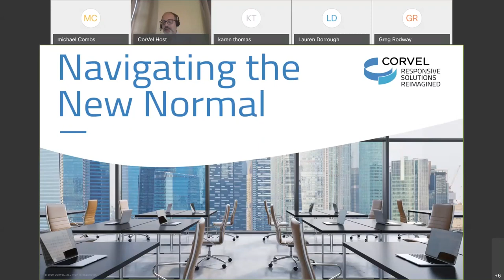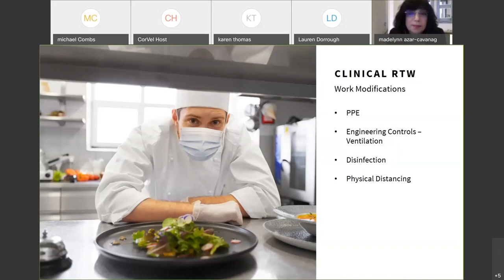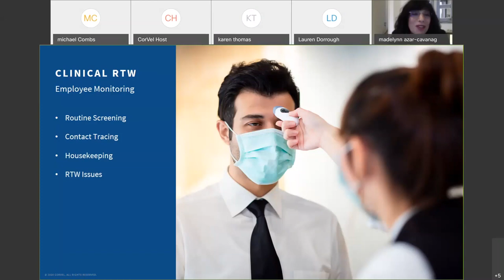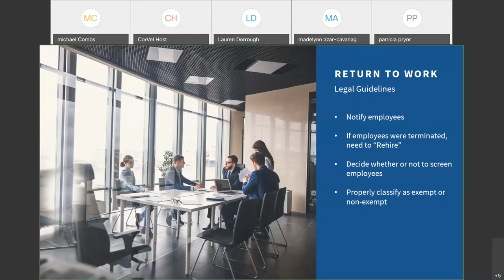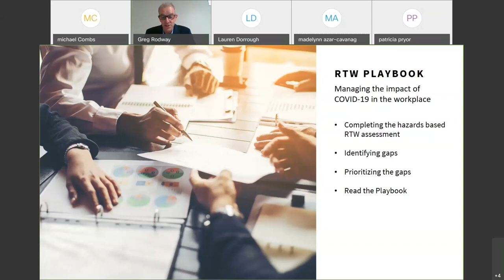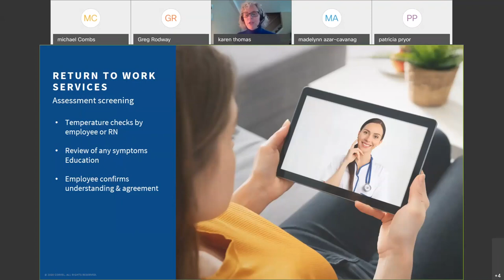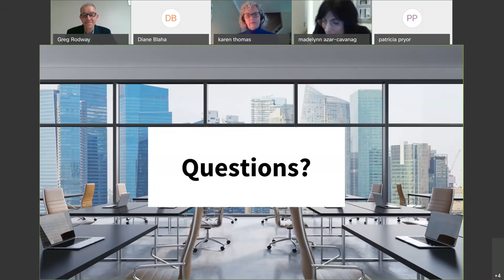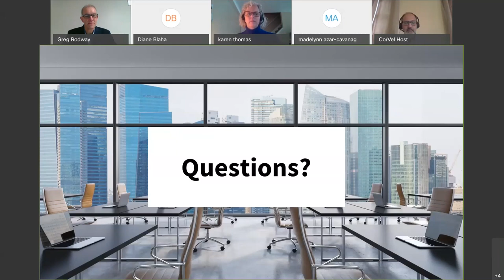Navigating the New Normal: Preparing for a Safe Return to Work Webinar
In the 3rd part of our webinar series, panelists discuss preparing to safely return employees to the workplace. The panel discussion focuses on the clinical issues, legal considerations, CDC guidelines for reopening business, and services CorVel can provide to assist you and your organization.